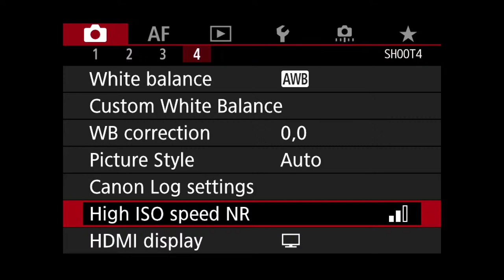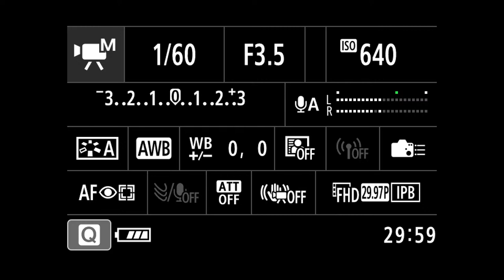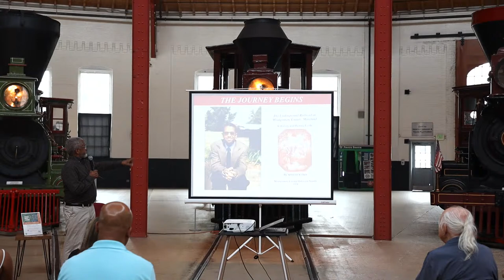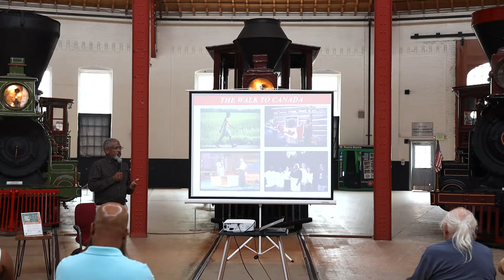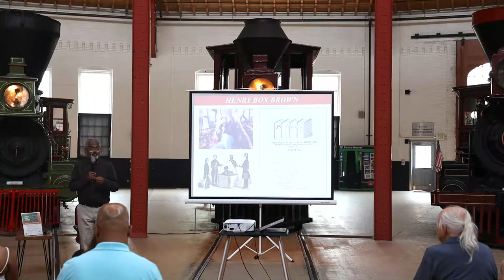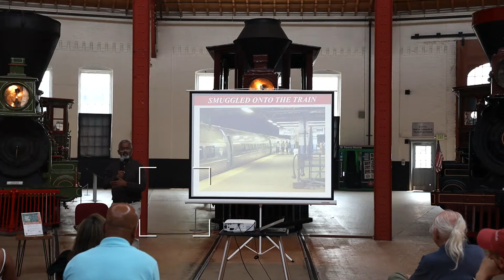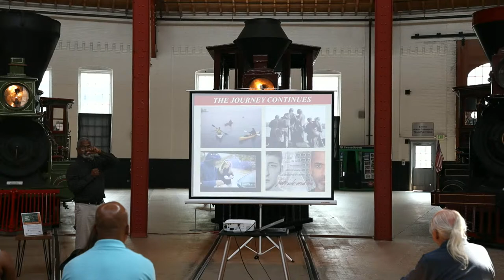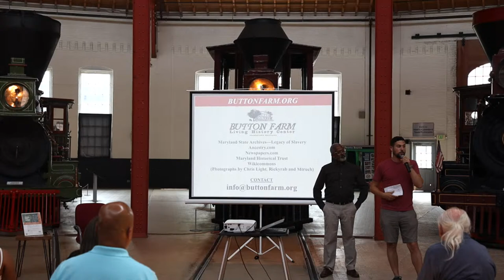Special Guest Lecture From Underground Railroad Historian Anthony Cohen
Author and historian Anthony Cohen will joins us for a special lecture on the history of the Underground Railroad as part of monthly programming for our exhibit, The Underground Railroad: Freedom Seekers on the B&O Railroad.

He recounts his two-month journey traveling a route of the Underground Railroad by foot, boat, and rail from Maryland to Canada and describes his harrowing experience of being shipped north in a crate like Freedom Seeker Henry “Box” Brown.